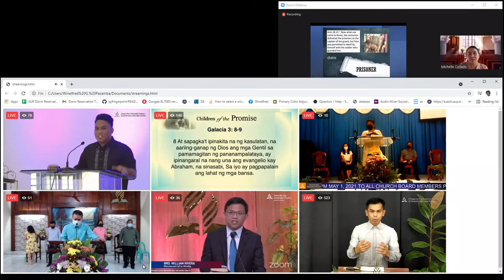Watching multiple sabbath livestreams all at once - 2021 05 01 10 35 30